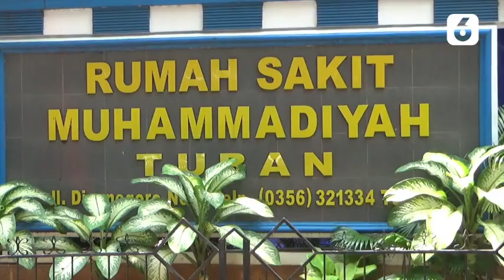Belasan Rumah dan Fasilitas Umum di Tubak Rusak Pasca Diguncang Gempa 6.5 Magnitudo | Liputan6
LIPUTAN6.COM - Belasan Rumah dan Fasilitas Umum di Tubak Rusak Pasca Diguncang Gempa 6.5 Magnitudo | Liputan6

Badan Meteorologi, Klimatologi, dan Geofisika (BMKG) mencatat, terjadi 193 kali gempa susulan di laut Kabupaten Tuban, Jawa Timur (Jatim).  Untuk itu salah satu rumah sakit di Tuban, mendirikan tenda darurat untuk evakuasi pasien apabila terjadi gempa susulan yang lebih besar.